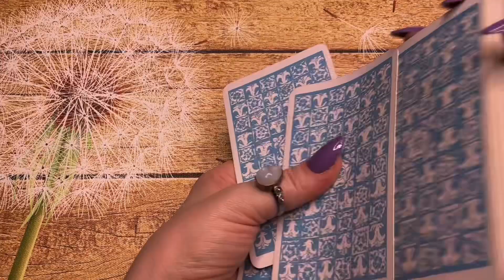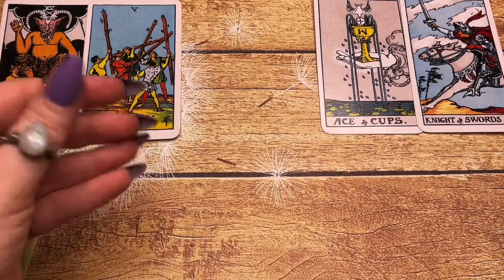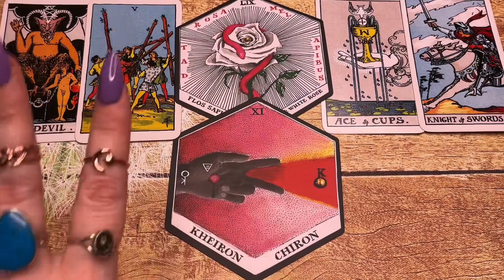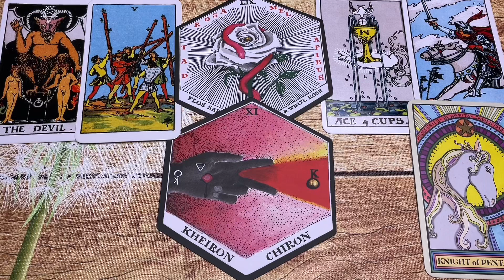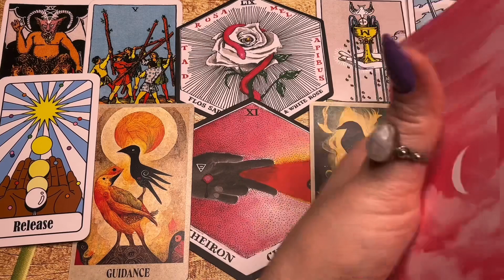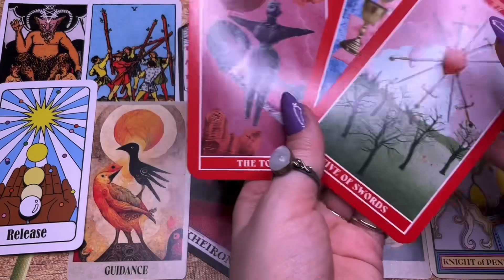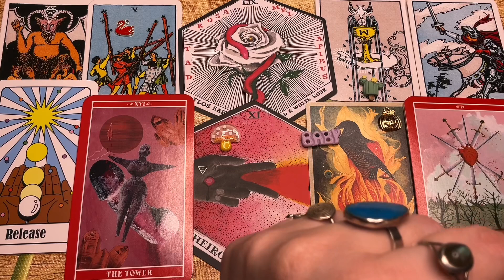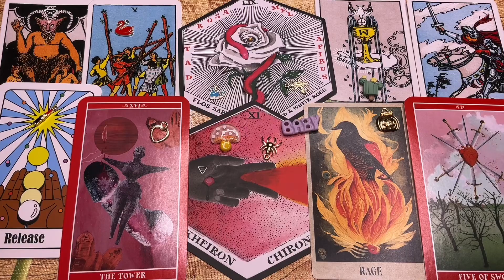♌️LEO Summer Love You Trigger Each Other & Both Of You Need To Heal Some Core Wounds To Proceed 🛑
✨Are You Curious About Astral Projection?😴✨My Award-Winning Feature Film 💎Borrelia Borealis💫 is Available Now!✨🪽YOUR DREAMS MATTER!🔮🦋

🌈👋Hi There and welcome to Prism Portal Tarot!🔮My name is Kat, & I’m an artist, empath, and intuitive tarot reader.  I hope for my channel to be a safe space of guidance, fun, & a place to be truly seen & deeply held.

✨MY PROMINENT PLACEMENTS:✨
♏️Scorpio Rising⬆️
♐️Sagittarius Sun☀️
♑️Capricorn Moon🌕
♐️Sagittarius Mercury♐️
♑️Capricorn Venus💗
♒️Aquarius Mars⭐️
♉️Taurus North Node🌒
🧚🏼‍♀️Life Path Number: 4
🧬Human Design: Manifesting Projector

🔮Please remember ALL ENERGY AND TIME ARE FLUID!!! 🌊🧚🏼‍♀️🪶 So when this reading finds you, it’s MEANT to find you! Be sure to watch your sun🌞, moon 🌙, rising ⬆️, & any prominent planetary placements or stelliums in my playlists!